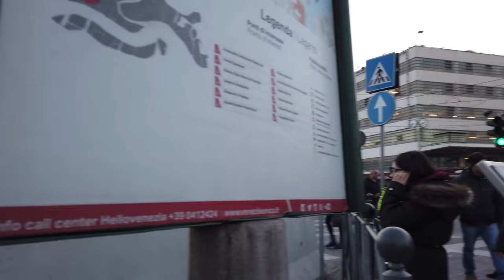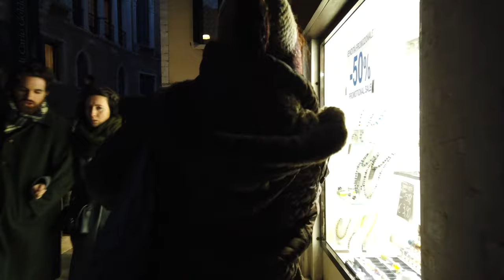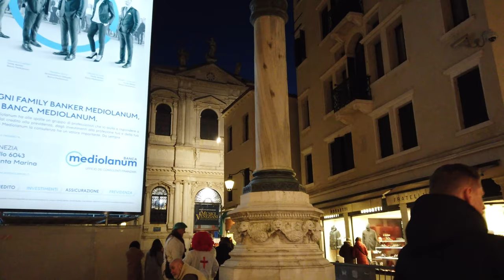Walking in VENICE / Italy - A Winter Evening During Carnival - 4K 60fps (UHD)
Venice (Venezia) is full of tourists almost any time of the year. During carnival we walk through the narrow streets of this legendary city.

We start at the Piazzale Roma coming with the Vaporetto and walk all around while it is getting darker and the day tourists slowly leave. I was losing my way once or twice (or more) on this cold evening yet we up at the several sites like the Rialto bridge and Piazza San Marco.